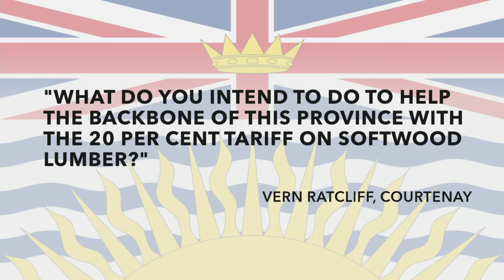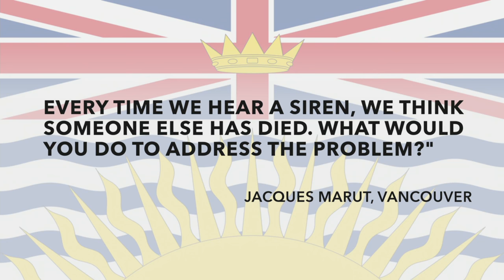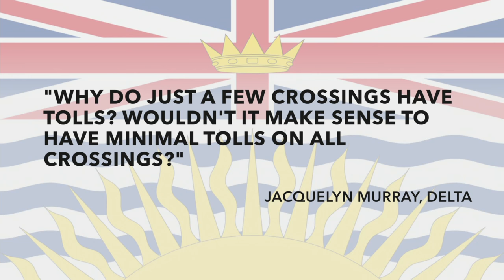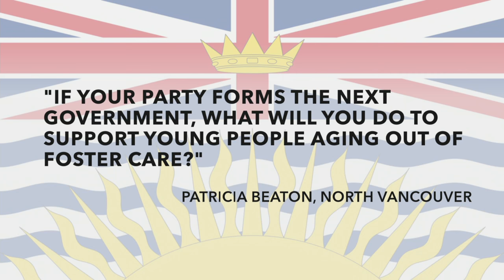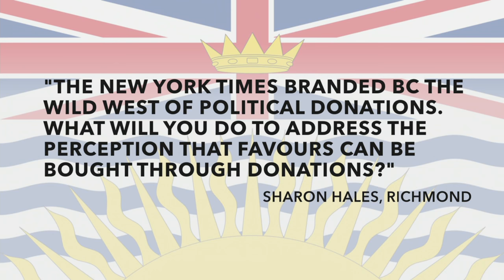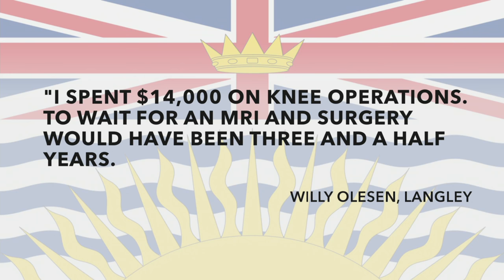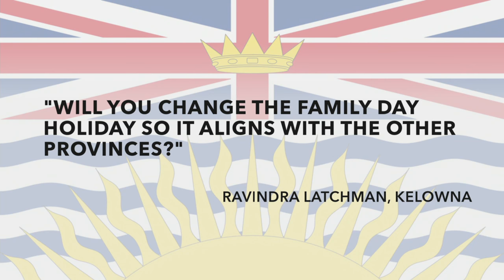B.C. provincial leaders debate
Liberal Leader Christy Clark, NDP Leader John Horgan and Green Party Leader Andrew Weaver face off.